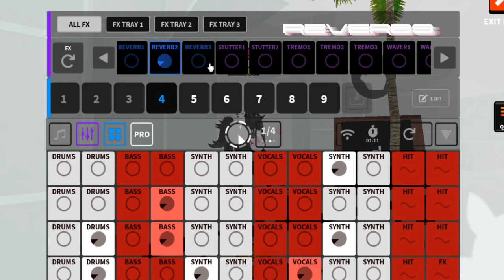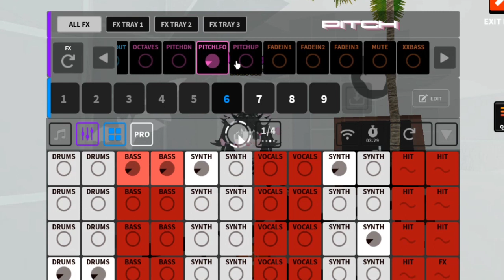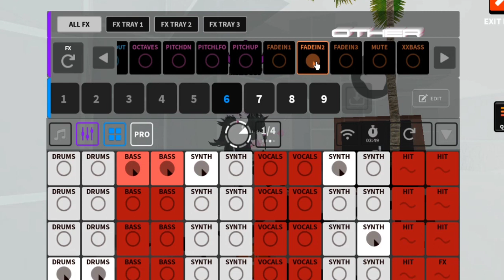Trying ALL the 2 new FX gamepasses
I made this vid to help u guys on what they would sound like on packs if you are deciding to buy them, they cost 299 robus each🦀

The first pack is called SLIP
2nd is DIP

00:00 NO FX
00:07 FILTERS
00:29 LOOPERS
00:40 REVERBS
00:58 OSCILLATORS
01:38 TIME ( PART 1 )
01:55 DUCKERS
02:07 DELAYS
02:28 PITCH
02:50 OTHERS
03:13 TIME ( PART 2 )